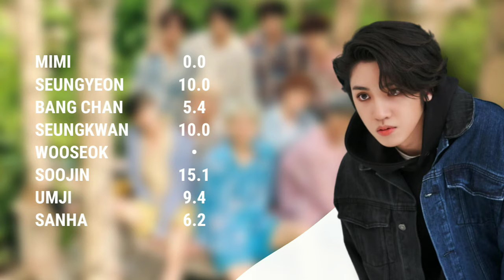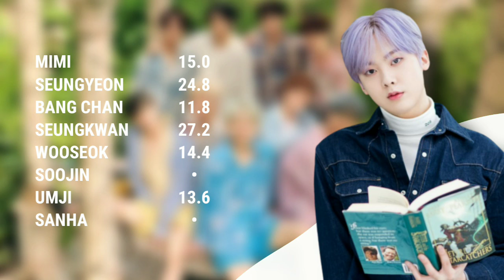HMIX 「Summer!」 | Ocean & Sun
This is the 2nd b-side of HMIX first full album, Ocean & Sun!

If the timers don't match up perfectly, don't worry about it! I counted all the lines on a stopwatch before editing so I counted all pauses and everything - no one has more or less lines than they should have.

Thank you again to my wonderful friend Zabes for distributing this song as well, I love you!

mimi
clc
seungyeon
stray kids
bang chan
seventeen
seungkwan
pentagon
wooseok
g idle
soojin
gfriend
umji
astro
sanha
summer
humph
pentagon summer
kpop
how would
line distribution
mixed group
how would mixed group sing
how would sing
how would hmix
oc
original group